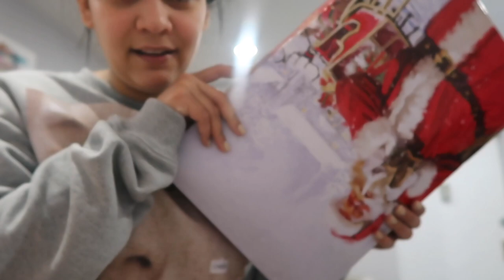VLOG: Si vienes a USA tienes que visitar este lugar | RACHZX